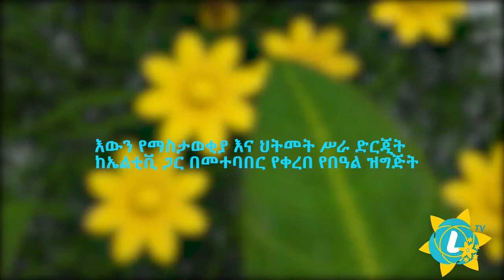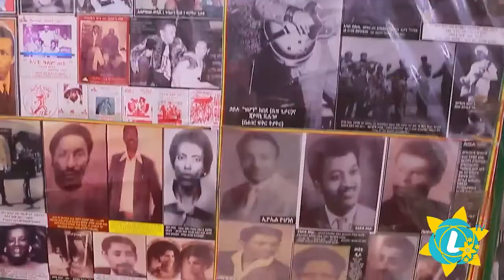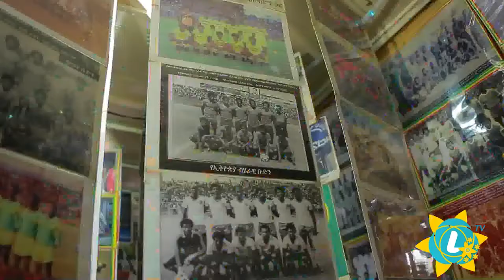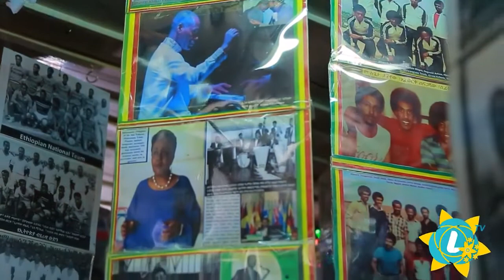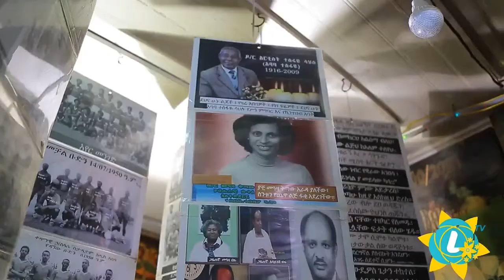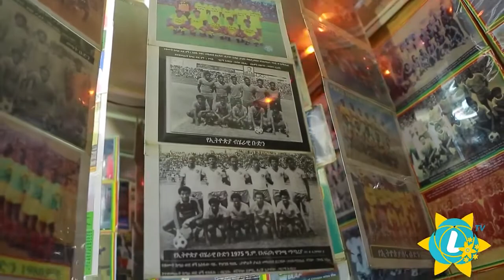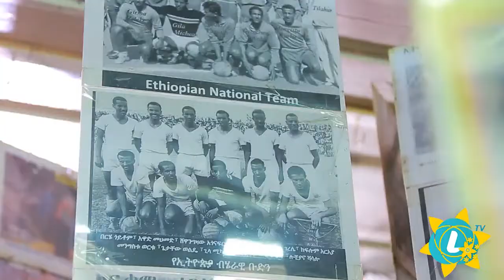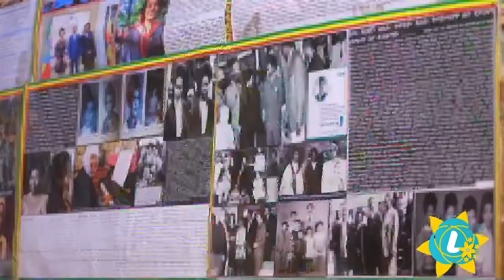SPECIAL MESKEL PROGRAM WITH ZAYRIDE የመስቀል በዓል ከዛይራይድ ጋር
ZayRide, Ethiopia's first taxi booking application brought you a special Meskel celebration program partnering with Maedot Ent. and LTV